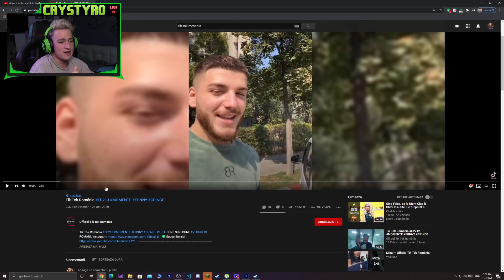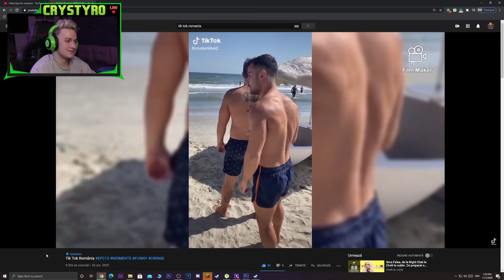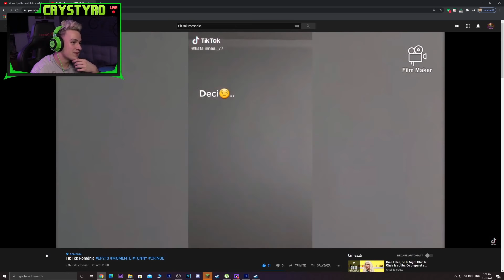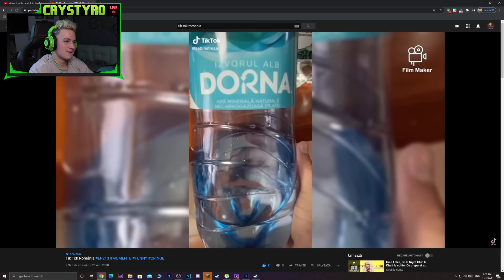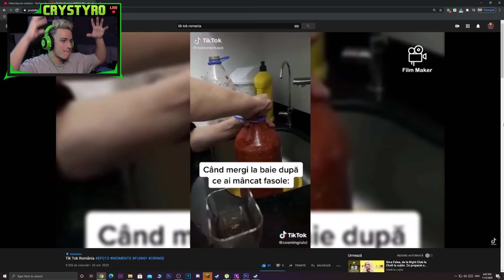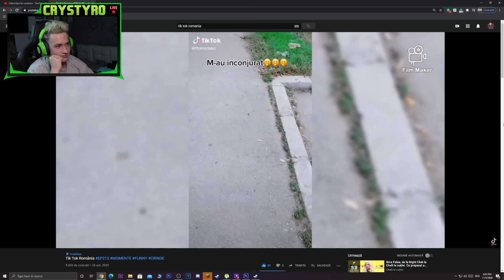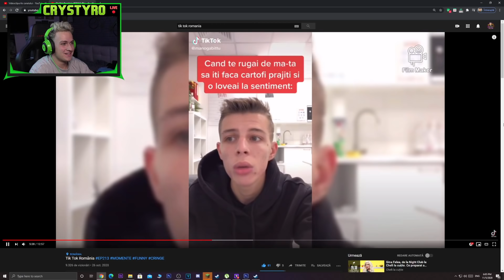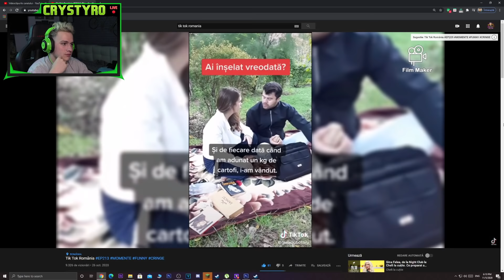Încearcă Să NU RÂZI Challenge TIK TOK Romania ! *imposibil*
Daca ti-a placut acest episod, nu ezita sa lasi un like !
Φ Follow pe Instagram : mntchristian